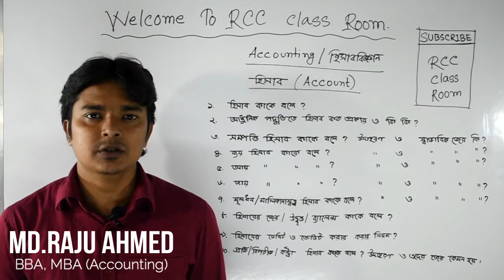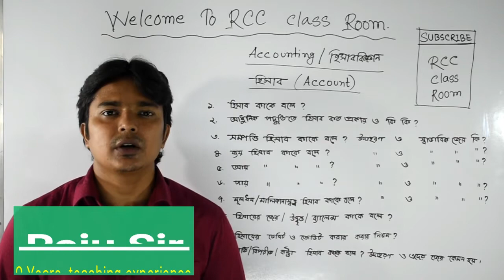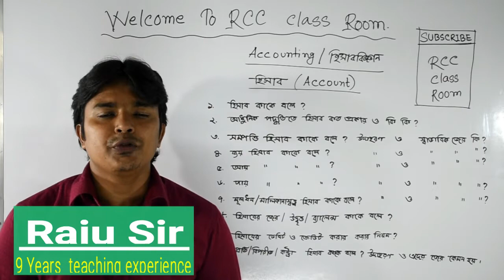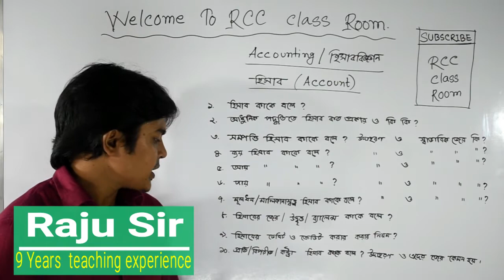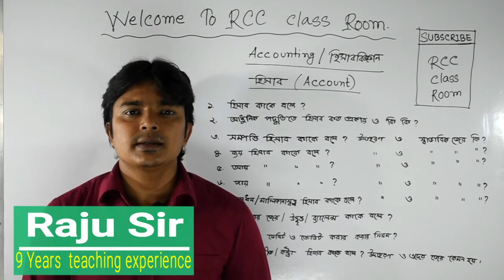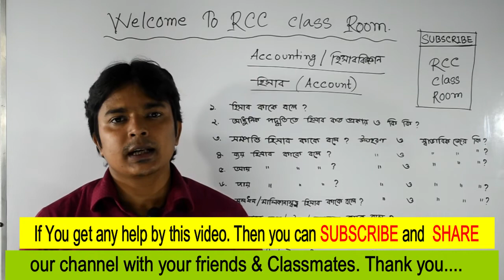Accounts & Accounts Classifications in details. হিসাব কাকে বলে এর শ্রেণীবিভাগ?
Hello everyone , I am Raju Ahmed (Raju Sir).
Accounts is an important topic in Accounting. In this lecture we discussed about Accounts , Classifications of Accounts in details. So that the students can understand the topics easily.
If students fully watch this video they can learn in details about Accounts and its classifications. To know about any kinds of topics in Accounting please comment us. We will give you the lecture what you want very soon. Thank You.
হিসাববিজ্ঞানের একটি গুরুত্বপূর্ণ বিষয় হচ্ছে হিসাব। এই লেকচারে আমরা হিসাব ও হিসাবের শ্রেণীবিভাগ সম্পর্কে বিস্তারিত আলোচনা করেছি। যাতে করে শিক্ষার্থীরা হিসাব বিষয়ে পরিপূর্ণভাবে বুঝতে পারে। শিক্ষার্থীরা এই ভিডিওটি সম্পূর্ণ দেখলে তারা অবশ্যই হিসাব সম্পর্কে বিস্তারিত জানতে পারবে।
হিসাববিজ্ঞানের কোন বিষয় সম্পর্কে জানতে চাইলে কমেন্ট করে আমাদেরকে জানান। আমরা আপনাদের চাহিদা অনুযায়ী খুব দ্রুত লেকচার আপলোড দেওয়ার চেষ্টা করব। ধন্যবাদ।